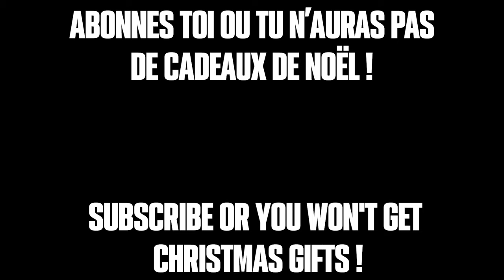TOUTES les Chaussettes de Noël sur Animes Champions Simulator !! Guide Ultime